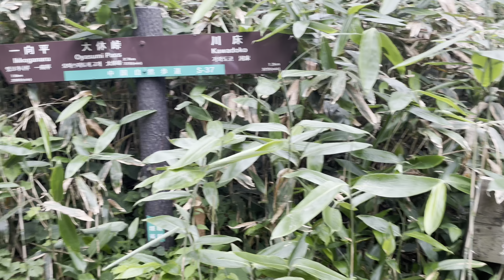ゴジラの背〜GODZILLA's Back〜と藪漕ぎと急登と。。。甲ヶ山〜矢筈ヶ山周回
山友、会社同僚との4人パーティで鳥取県の通称“ゴジラの背〜GODZILLA's Back〜”へ。直前まで、“北穂高”のゴジラの背へ行くと勘違いしていたメンバーもいましたが（笑）両サイドが切れ落ちた全長50mほどの岩稜帯歩き。梅雨の中、天候に恵まれ稜線上からは伯耆大山の勇姿を眺められました。今回、川床登山口から甲ヶ山〜矢筈ヶ山周回ルートを選択しましたが、背丈ほどの藪漕ぎ、亜熱帯のような高湿度、容赦なく続く急登、神経をすり減らすほどの激下り…  想定を遥かに上回るバリエーションぶりでメンバー全員ヘロヘロになりながらも最高に楽しめました！
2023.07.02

☆参考動画
　あどちゃんねる【登山】
　Moto Channel

☆YAMAP
　ゴジラの背と藪漕ぎと急登と。。。甲ヶ山〜矢筈ヶ山周回

☆通過点と標高
　川床登山口 687m
　甲ヶ山 1338m：鳥取県琴浦町/大山町
　矢筈ヶ山 1358m：鳥取県琴浦町/大山町
　大休峠避難小屋 1121m

　大山環状道路の川床登山口より入山。香取分岐を右折れの甲川（きのえがわ）方面へ。甲川渡渉後は一気に450mほど高度を上げ稜線に。以降はゴジラの背→甲ヶ山→矢筈ヶ山とハードな登り下りを繰り返し。下山は大休峠（避難小屋）経由で川床登山口へ。
　距離：10.1km
　累積標高差：999m

☆最高到達点
　矢筈ヶ山 1358m（中国山地5位の高峰）

☆駐車場
　大山環状道路 川床登山口駐車場
　5台程度（無料）

☆トイレ
　駐車場、行程中ともに無し

☆主なギア
　靴：マムート ケントガイドハイGTX
　ザック：ミステリーランチ クーリー25
　ポーチ：アークテリクス マカ2
　ハイドレーション：モンベル トレールウォーターパック1.5L
　ストーブ：プリムスP-153
　マグカップ：スノーピーク チタンダブルマグ220